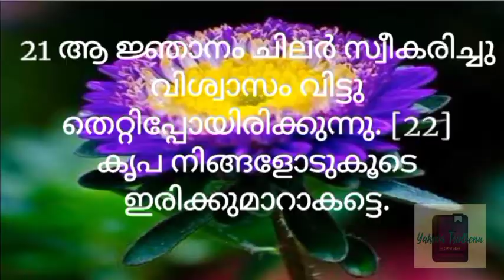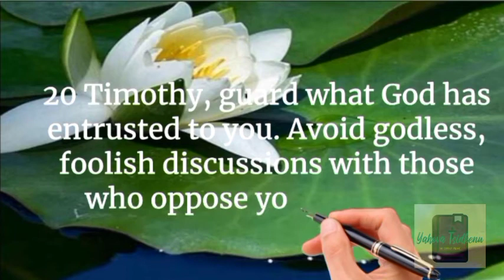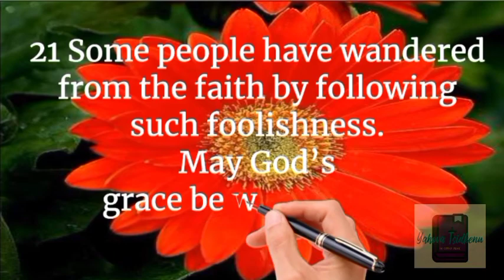1 Timothy 6:17-22